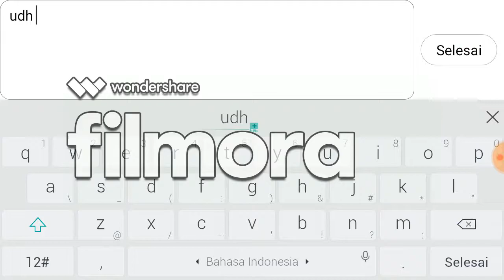Mayhem - Franco ( BagaimanaMenjadiProHook? )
Mayhem Mode

Pick Heroes  : Franco
Build : Fighter
Spell : Aegis

Nick : ARTRoyal

Type : Cuplikan Video

How To Have Skill Proffessional Hook ?